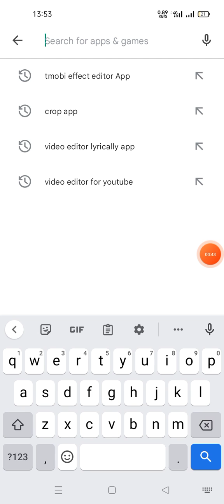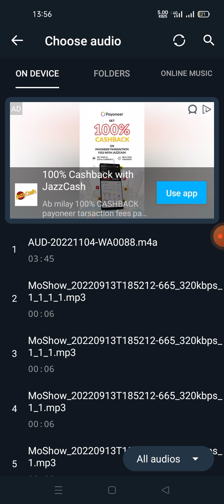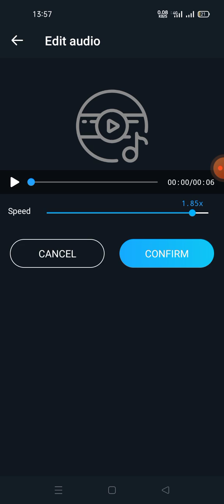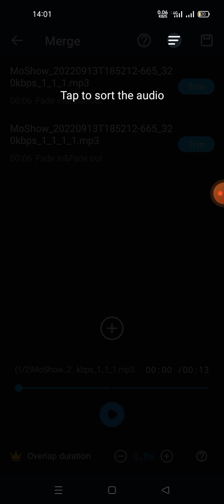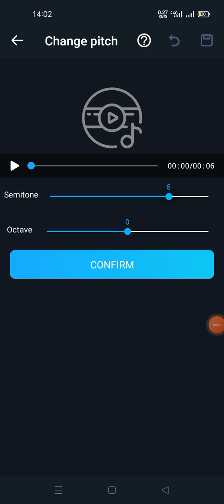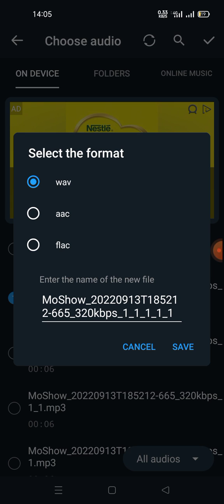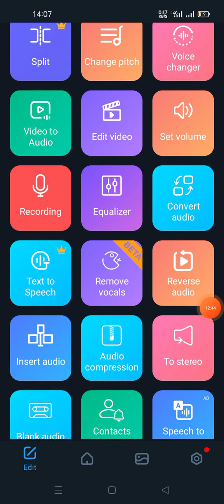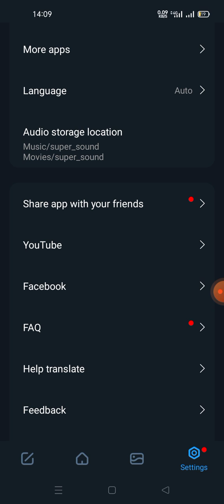How to use super sound App